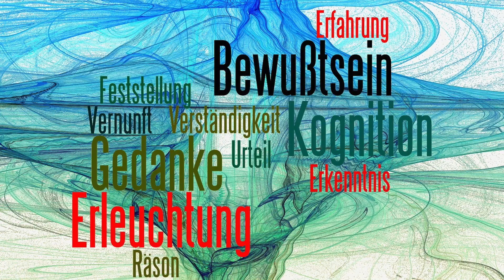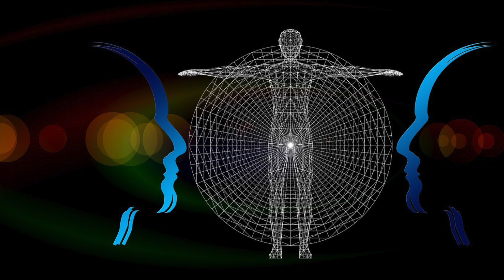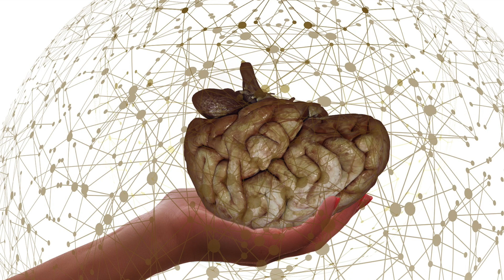Morgen- und Tagesmeditation: Aktiviere und befreie dein Geist - "Der Donner" Energie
Der Donner symbolisiert den Geist und die Lebenskraft, die alles zum Erblühen bringt, einschließlich der sinnlichen Energie. Er repräsentiert die Macht unseres mächtigen Geistes, der uns befreit von Konventionen und Fremdbestimmung, um unsere wahre Bestimmung zu leben.

Die Magie des Geistes schenkt uns die impulsive Begeisterung und die unbeirrbare Entschlusskraft, um unsere Visionen zu verwirklichen. Diese Energie ist der göttliche Funke, der materielle Entfaltung hervorbringt und vollendet, ähnlich dem Frühling, der einen Samen zum Erblühen bringt. Sie erlaubt uns, unsere angelegten Potentiale und Talente zu entfalten und zu dem zu werden, was wir bestimmt sind.

Mit dieser Magie fühlen wir unerschütterliche Motivation, Leidenschaft und die notwendige Umsetzungskraft, um Projekte bis zur höchsten Erfolgsstufe durchzuführen. Sie verstärkt unsere Anziehungskraft durch natürliches Charisma, Sexappeal und persönliche Ausstrahlung, wodurch wir die richtigen Gelegenheiten und Menschen anziehen. Wo Begeisterung und Entschlossenheit wohnen, haben Angst und Zweifel keinen Platz.

Der Bewusstseinsaspekt ist der Geist, körperlich manifestiert im Stirnchakra.

Setze neue Impulse für ein freies und selbstbestimmtes Leben.

- 8 CD´s
- Je Lektion ca. 20 Minuten Laufzeit
- Geführte Einleitung und Ausleitung der Meditationen
- Finden Sie Ihre "innere Mitte" wieder und lösen Sie Ihre Energie-Blockaden